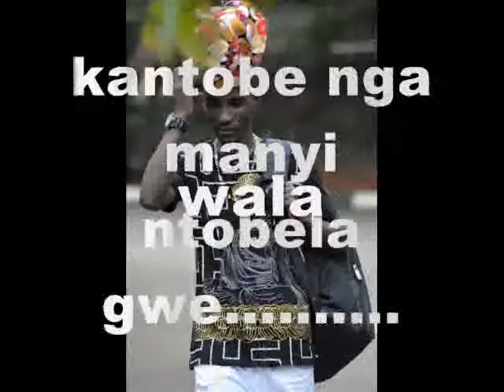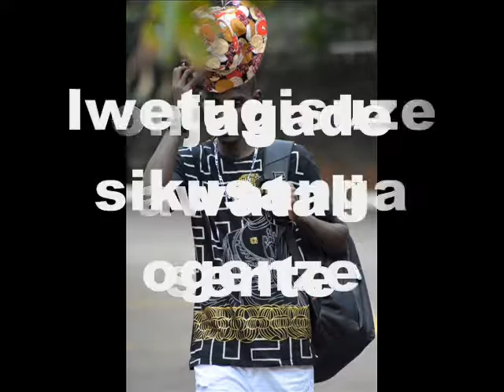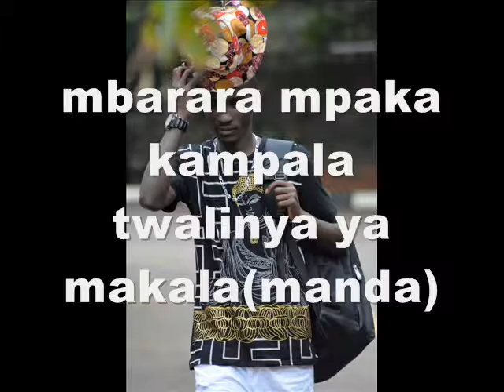Twava Wala Bird Joe E Class Promotions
Twava wala is a slow sweet afro and rnb by bird joe (bird`s camp)